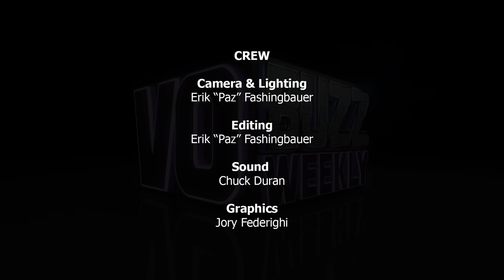Andrea Toyias PT2 - Acting Chops Will Always Win Over A Perfect Accent or Sound of Your Voice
EPISODE 292 - Chuck and Stacey finish their conversation with respected voice casting and voice director of Blizzard Entertainment, Andrea Toyias, known for epic video games like Overwatch, World of Warcraft, Starcraft, Diablo and more. Andrea talks about why she loves teaching workshops to help actors discover what they are capable of doing. She expresses appreciation for the recording process and reminds actors to be confident, own their talents and believe in themselves.

She speaks to the changes in video game industry, what she wants to see in the future with respect to diversity, reflecting the world around us and embracing the acting process more. Andrea talks about interactive demo reels, why she wants to hear them showcase what the actor does best as well as the kinds of characters and dialects she needs for her projects.

She shares some of the challenges and highlights of casting projects as well as her favorite experience casting the character Doomfist in Overwatch. Andrea talks about the times in life when she’s the happiest and how she finds balance between her work life and personal life that includes playing drums, being conscious of her thoughts and staying in a positive place.